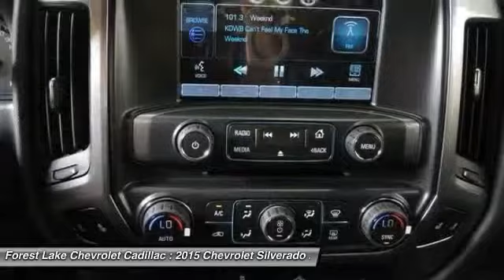2015 Chevrolet Silverado 2500HD LT Forest Lake MN T15545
2015 Chevrolet Silverado 2500HD LT

Lifetime Warranty Included at NO COST TO YOU!. Silverado 2500HD LT, 8 cyl 6.0L SFI OHV, 6-Speed Automatic HD Electronic with Overdrive, 18 Polished Aluminum Wheels, Body-Color Power-Adjustable Heated Outside Mirrors, Camper & 5th Wheel Trailer Wiring Provisions, Delay-off headlights, Fully automatic headlights, Integrated Trailer Brake Controller, Power Windows w/Driver Express Up & Down, Remote keyless entry, Remote Vehicle Starter System, and Steering wheel mounted audio controls. brbrThis superb 2015 Chevrolet Silverado 2500HD is the family truck you've been looking to get your hands on. Tough stuff. brbrIncludes Forest Lake Chevrolet Cadillac Finance Bonus Cash of $500 each and Trade In Bonus Cash of $1000.  Must trade in of 2006 or newer with under 120k miles. Price includes $1000 Forest Lake Trade-In Bonus for a 2006 or Newer trade with under 120k miles and $500 Forest Lake Finance Bonus. Price also includes the following rebates: $1,000 - Chevrolet Down Payment Assistance Bonus Cash. Exp. 08/31, $2,000 - General Motors Consumer Cash Program. Exp. 08/31